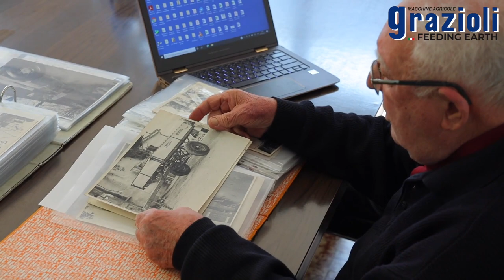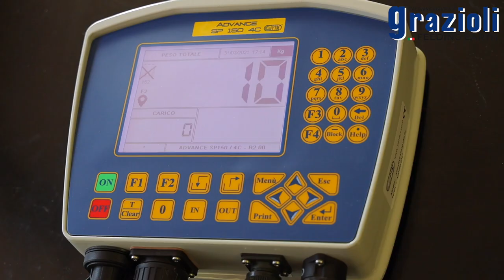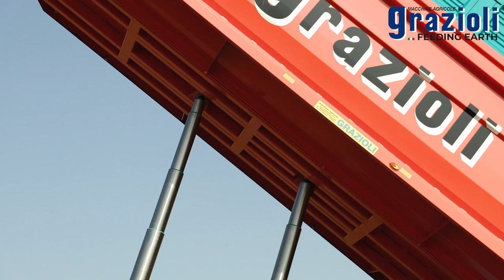Presentiamo il dumper Grazioli BS 440/4 850 con sterzatura comandata in retromarcia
Jacopo Grazioli, Renato Pellegrini e Giuseppe Lavalle presentano il dumper BS 440/4 850 a 4 assi Mother Regulation acquistato dalla ditta Lavorazioni agricole Cornale di Calvisano (BS).
Il dumper monta un innovativo sistema di sterzata comandata in retromarcia progettato dalla ditta Grazioli, il sistema permette di sterzare il primo, il terzo e il quarto asse direttamente dal distributore del trattore